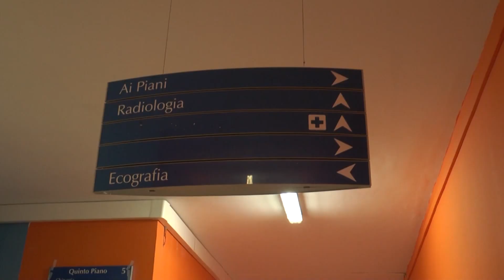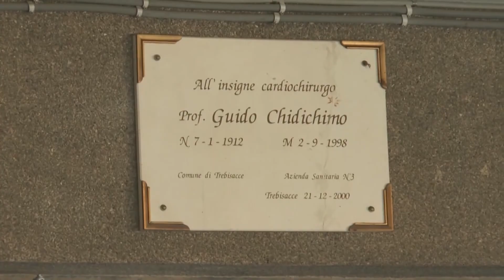TREBISACCE(CS), OSPEDALE: DEFINITO IL CRONOPROGRAMMA PER LA RIAPERTURA